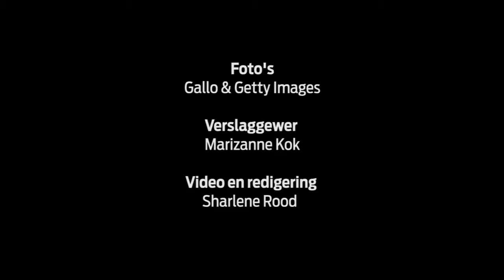Prinsloo mik na podium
Die 24-jarige Karin Prinsloo sal mik vir 'n plek op die podium tydens die Statebondspele - veral in haar voorste nommer, die 200m-vryslag.